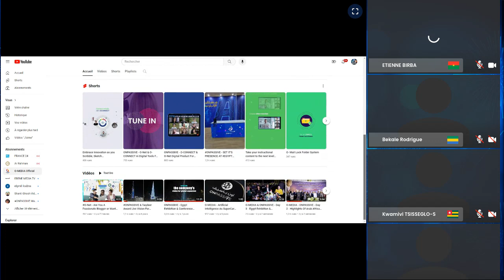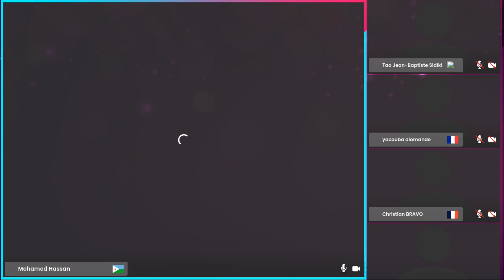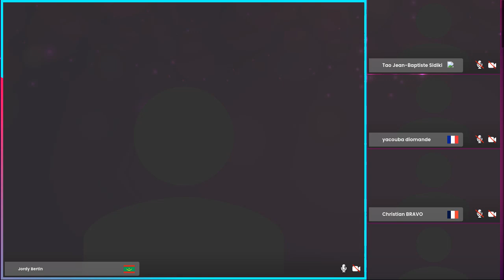OCONNECT OFFRE PROMOTION OCNNECT LIMITER 24 11 2023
LA PREMIER PARTIE MISE A JOUR SUR L OFFRE PROMOS DE L ABONEMENT O CONNECT PRESENTEZ PAR MOHAMED RODJA ET JORDY